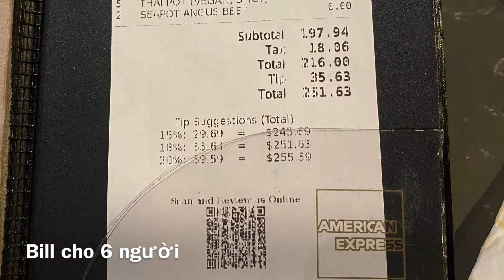All You Can Eat Hot Pot - Ăn Lẩu Thả Ga Cùng Đồng Đội 😋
We had a great time together. Good food with good coworkers